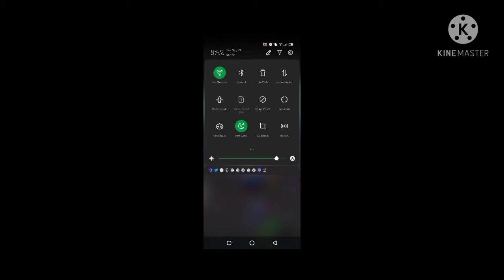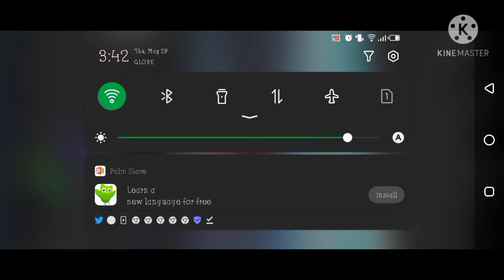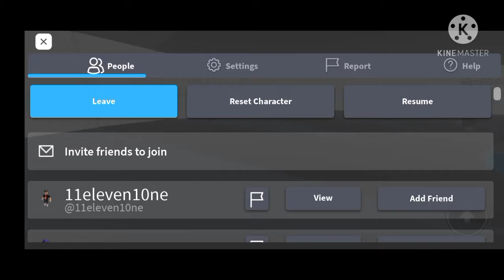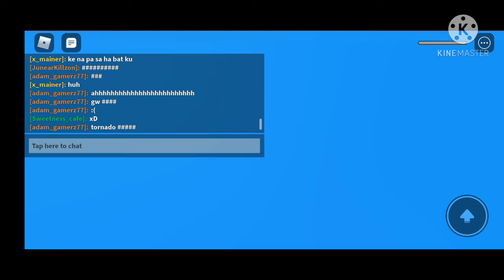play with my 16 year old sister(45 video long)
I look childish ;-;

0:00 the easy obby(main video)
6:49 play natural disaster(main video)
42:08 acc showcase(end)